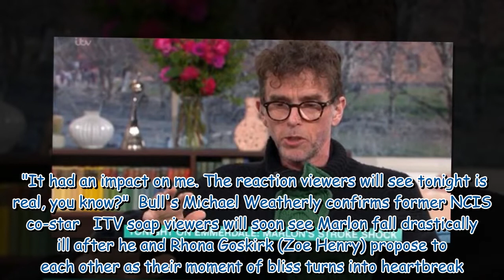Mark Charnock shares request to Emmerdale crew for heartbreaking stroke scenes